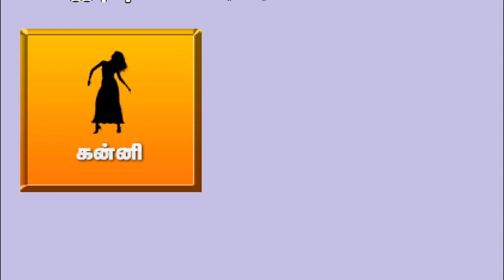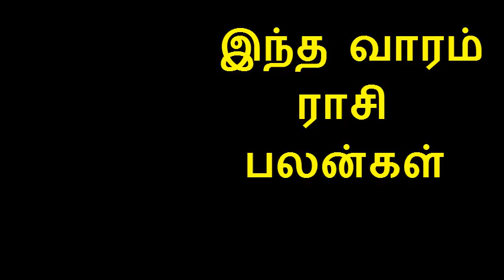கன்னி - இந்த வார ராசி பலன்கள் | Weekly Horoscope | 27.06.2018 - 03.07.2018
Weekly Horoscope,Horoscope,வார ராசி பலன்,இந்த வார ராசி பலன்கள்